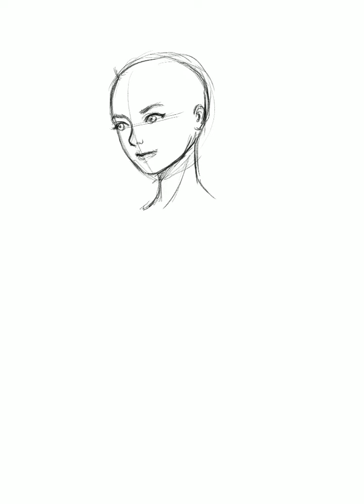Procreate Timelapse - Side